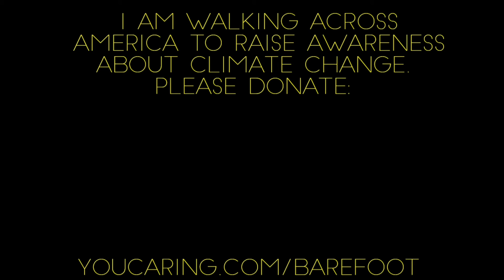I did a trash bag of cantaloupe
Crossing America Barefoot: On Day 52 I walked from Wheeling WV to Wheeling WV...

I am crossing America barefoot to raise awareness and money for climate change. All the money raised goes to the FANG Collective in Providence Rhode Island.